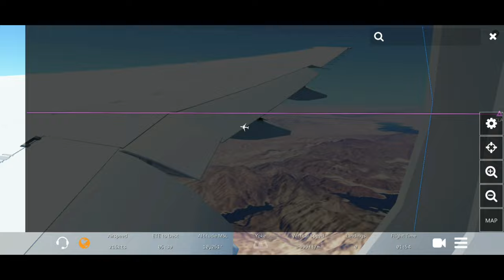Infinite flight American Airlines Vancouver - Las Vegas